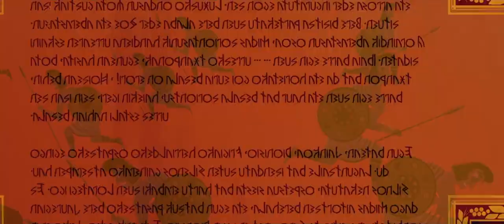Tad The Lost Explorer And The Secret Of King Midas 2017 .720 p .mp4 -4